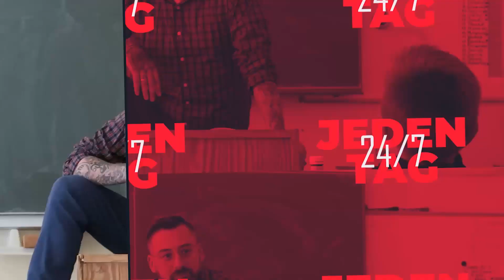SHIRIN DAVID & ALISHA LEHMANN haben rumgemacht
Quelle:
Thumbnail & Archiv: Animus, Shirin David & Alisha Lehmann (IG Storys)